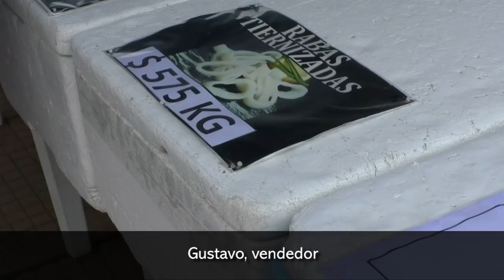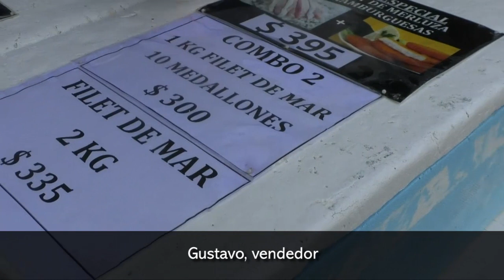Cooperativa pescados y frutos de mar en un camión en la Costanera de Posadas